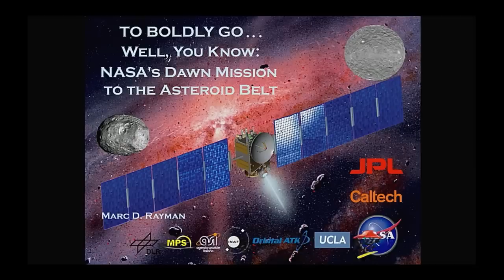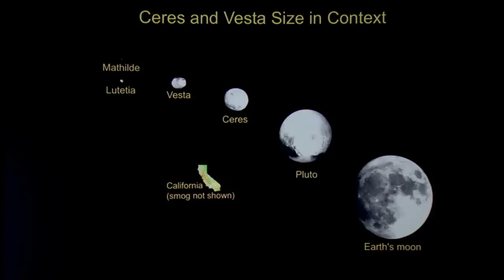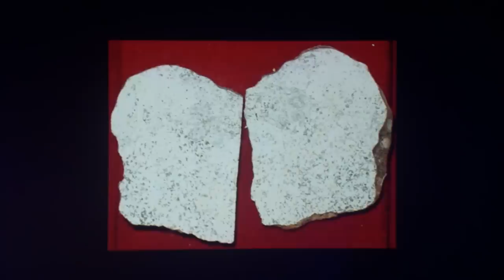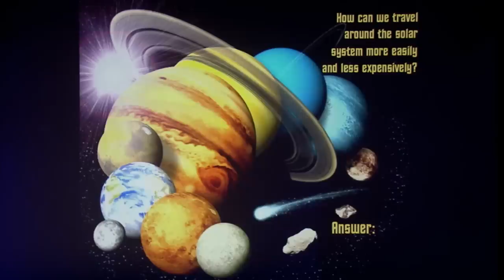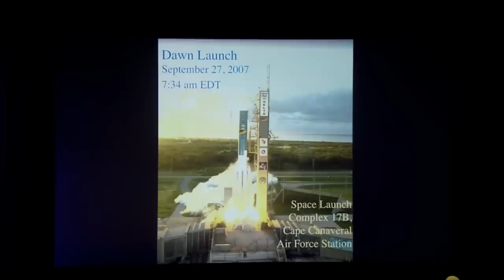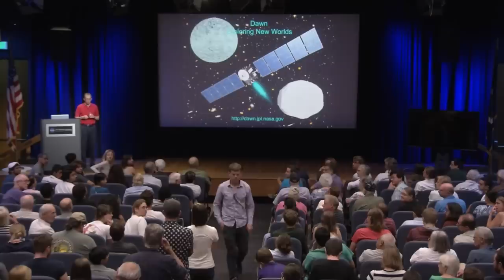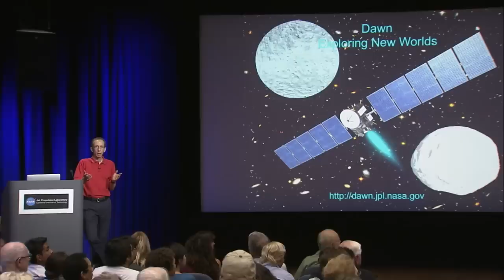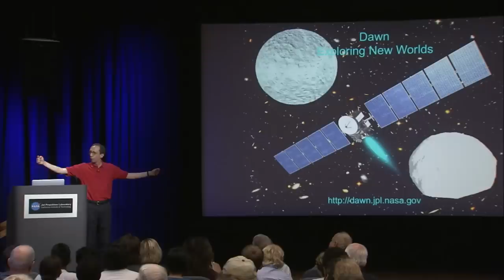NASA's Dawn Mission (live public talk)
Original air date: July 14, 2016. 7 p.m. PT (10 p.m. ET, 0200 UTC)

The Dawn mission, launched in September 2007, is the only spacecraft ever to orbit two destinations beyond Earth, and the only to orbit an object in the main asteroid belt between Mars and Jupiter.  Dawn completed an exploration of Vesta in 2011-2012 and arrived in orbit around Ceres in 2015. Remnants from the time that planets were formed, Ceres and Vesta hold clues that will help scientists understand the origins of the solar system. Marc Rayman gave a presentation on the Dawn mission and its use of ion propulsion, as well as its two exotic destinations. For more on JPL's von Karman lecture series, please

Speaker:
Marc Rayman, Mission Director and Chief Engineer, Dawn Mission, JPL